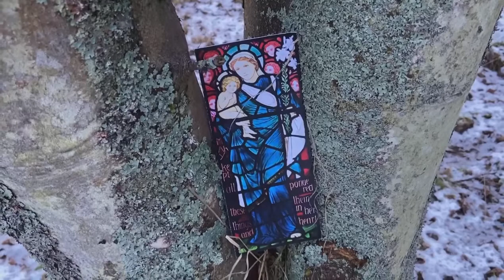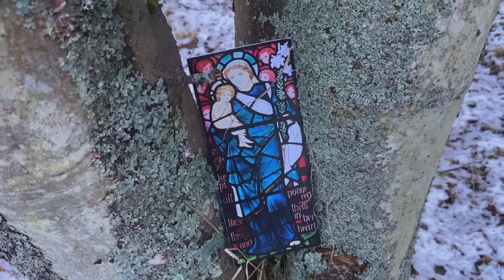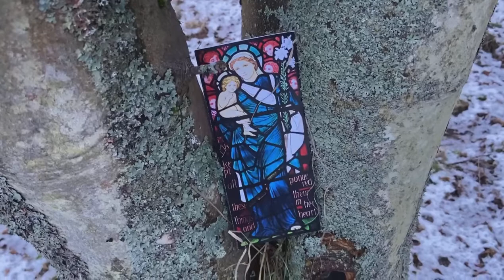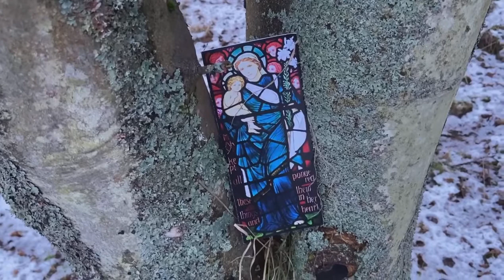2 February - Of Candles and Groundhogs